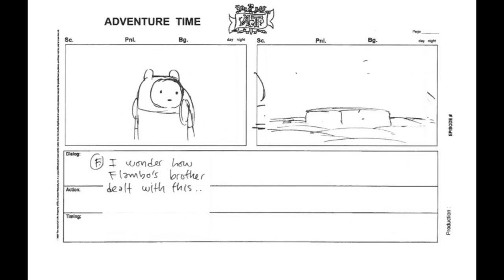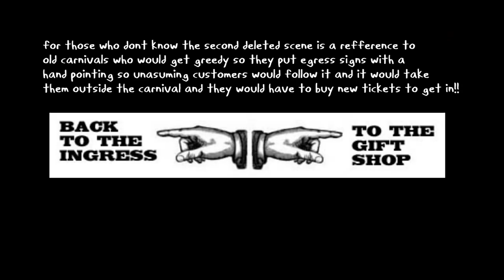ADVENTURE TIME HALL OF EGRESS DELETED SCENES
I really love these scenes so i decided to post them :) i probably have wayyy more behind the scenes content dug up from over the last 10+ years so yea expect more maybe wait maybe shouldn't set expectations nvm ignore that here's a link to a better explanation of the thing at the end

ANYWAY credit to Tom Herpich i found these on his tumblr couple years ago